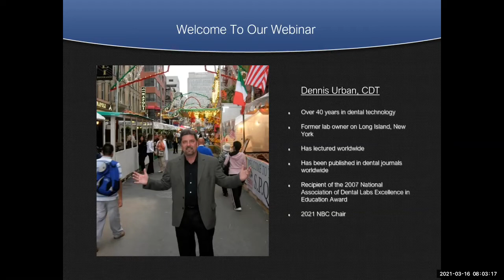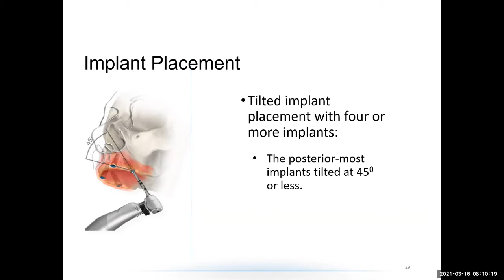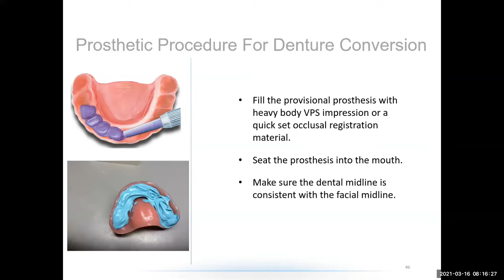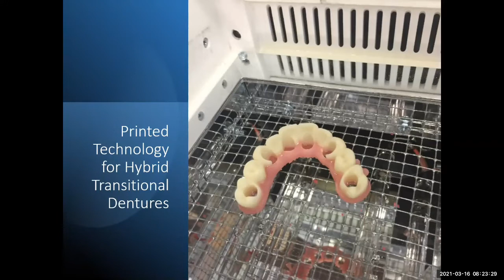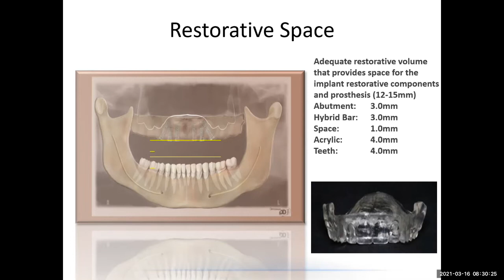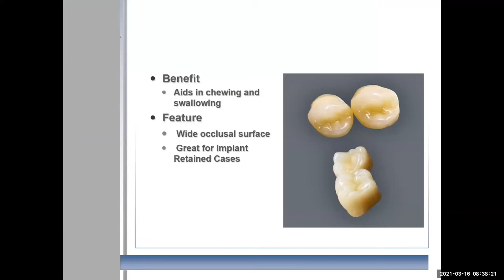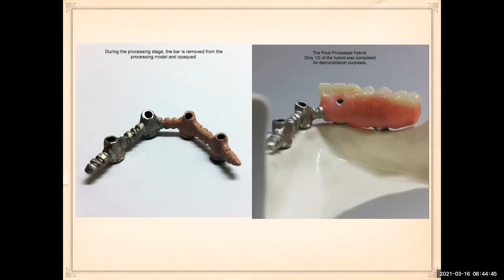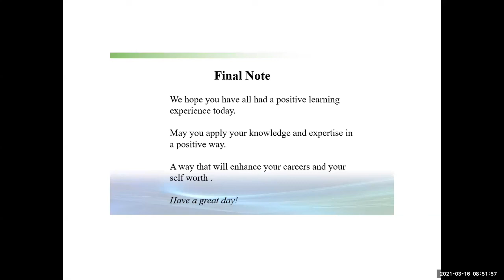Resident Series: Protocol, Procedure and Patient Acceptance with Implant Dentures, Part II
This informative webinar will feature the case planning and fabrication of implant dentures including overdentures and fixed hybrid dentures, ranging from a simplified design to a more advanced titanium bar design. Material choices, design protocol, case planning and comprehensive successful techniques will also be discussed. This webinar is a must for the clinician who desires to increase removable caseloads on implant dentures with higher profits, better esthetics and reduced chair time.

Attendees will learn:
• Attachment choices and application
• Processing techniques
• Intra-oral attachment processing vs. laboratory processing
• Metal substructures
• Implant divergence solutions
• Patient acceptance
• Material choices
• Protocol and Procedure
• Bar design
• Best practices
• Occlusion and aesthetics
• Profitability